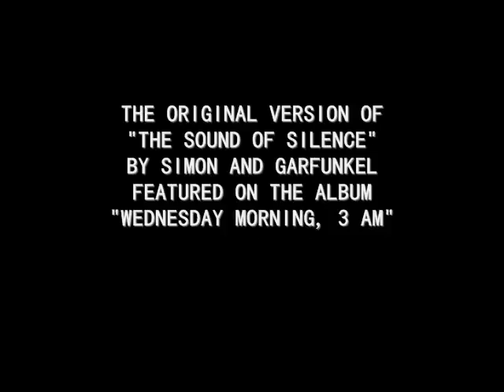The of silence